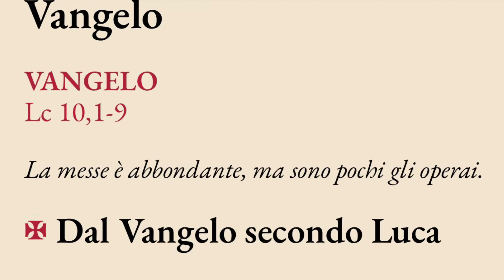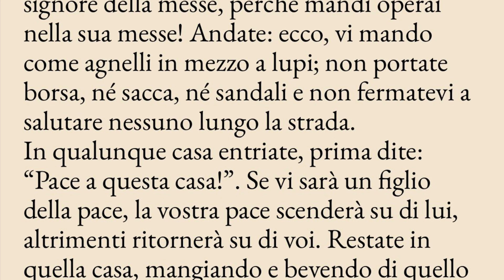14.02 Vangelo del Giorno, Commento, Preghiera, Benedizione 📖 Liturgia della Parola con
14.02 Vangelo del Giorno, Commento, Preghiera, Benedizione 📖 Liturgia della Parola con @LuPoruPrete

- per non perderti i nuovi VIDEO GIORNALIERI👇🏻

✍🏻 SCRIVI nei COMMENTI le tue INTENZIONI DI PREGHIERA

🌹 CONDIVIDI il VIDEO… per rendere VIRALE la PREGHIERA!!!

📌 Felice vita!!!